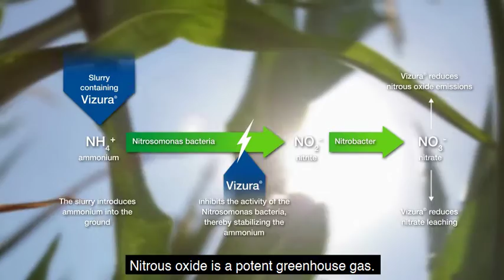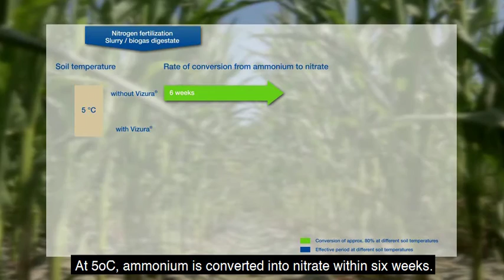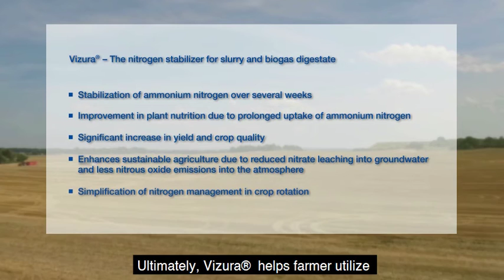How Vizura® works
Vizura® is a nitrification inhibitor for use with slurry or digestate. Vizura® keeps nitrogen in the ammonium form for longer, reducing nitrogen losses and optimising plant nutrition.